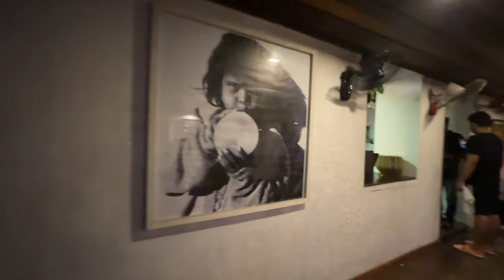Night life at Kochi ft Loafers Corner & Chinese fishing net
Hi all, this is my second video. Spread love